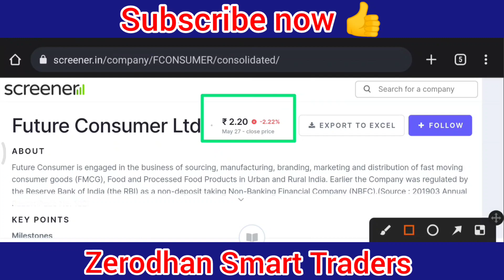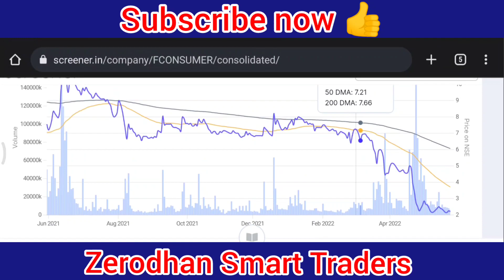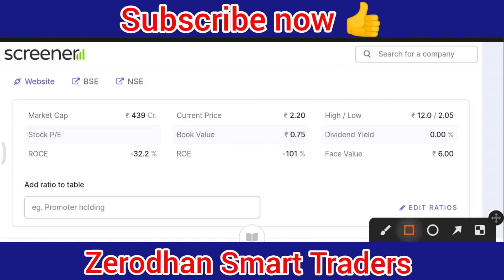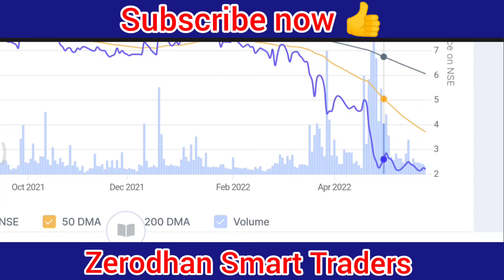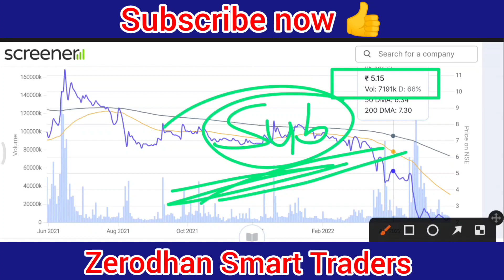😱Future Consumer को Q4 में 6 गुना Loss😱fconsumer share latest news😱Future Consumer Share Latest News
🔵Future Consumer Stock Latest News🔵fconsumer share latest news🔵Future Consumer Share Latest News